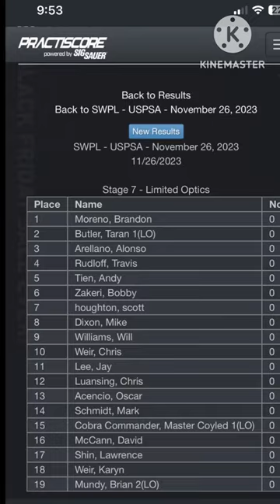Jungle run with no trees? A-25 C-6 D-2 HF 7.6 Time 18.99 uspsa ipsc cz tactical shooter